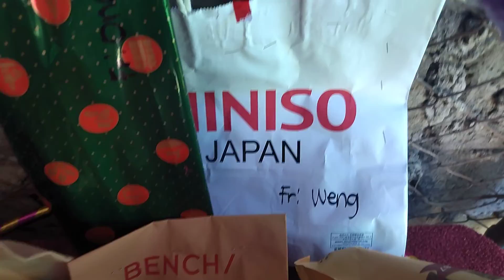Year End Party 2021